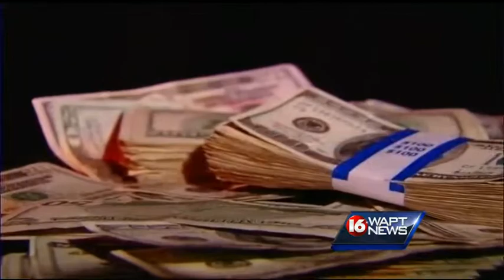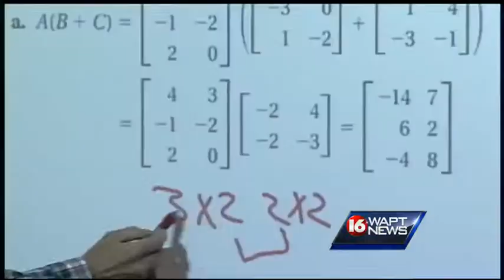Miss. budget estimate increases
State lawmakers have more money to spend.